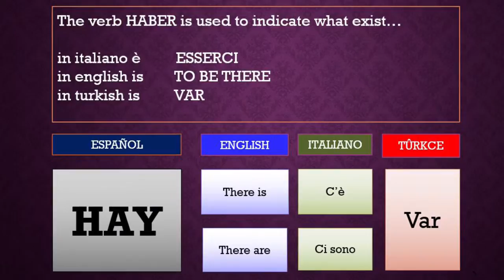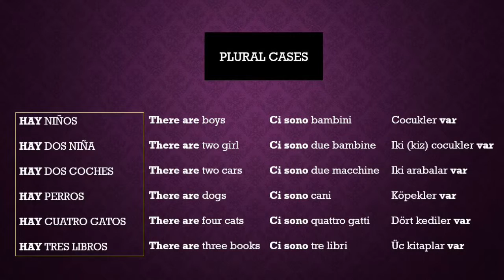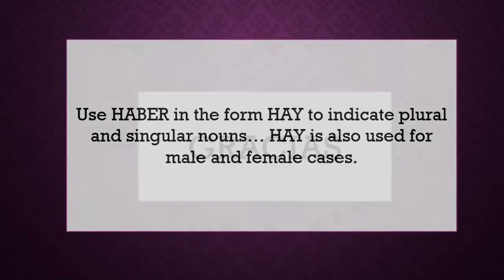LEARN SPANISH - YHMX El verbo HABER (there is, There are)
Spanish lesson with easy spanish grammar in short videos. Impara lo spagnolo in maniera facile. Ispaniyolca ogrenmek kolay. Español para principiantes. Spanish for beginners.

Visiten mi blog: yhmx.blogspot.mx para resolver dudas y preguntas.

Music / Sound tracjk